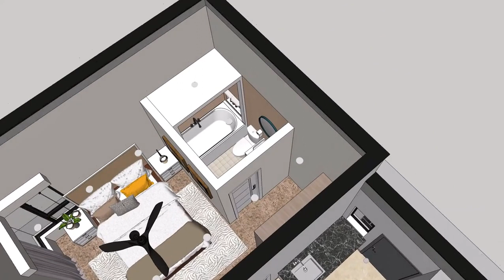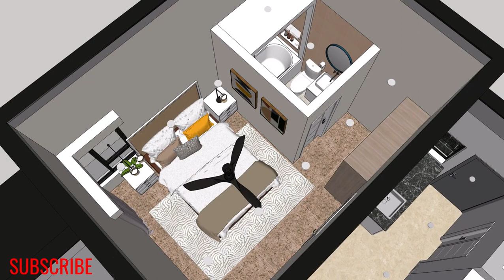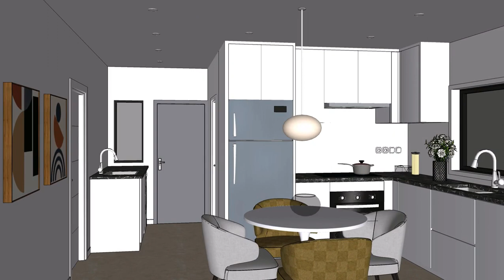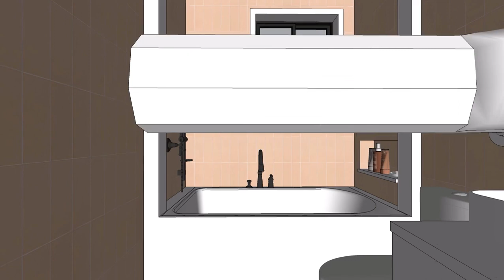Bungalow House Design One Bedroom | Interior design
This video shows design of a 1-bedroom modern bungalow house.
it also shows the interior design.